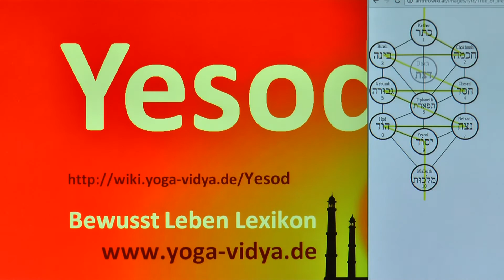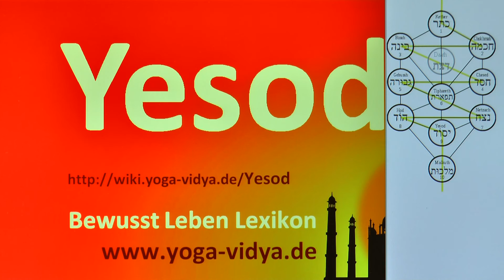Yesod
Yesod - was gibt es dazu zu sagen? Dieses Vortragsvideo ist Teil des Esoterik Lexikons Sukadev, Referent bei Vidya e.V., behandelt hier das Wort, den Ausdruck Yesod unter Berücksichtigung der esoterischen und yogischen Philosophie Was meinst du dazu?
Yesod  hat etwas zu tun mit den Themengebieten Esoterik, Lebensbaum, Kabbala, Sephira, Judentum, Fundament, Sohar.

Dieser Video-Eintrag mit dem Thema Yesod ist ein Video im Rahmen des Yoga Wiki, des umfassenden Lexikons zu Yoga, Meditation, Ayurveda, Naturheilkunde, Spiritualität, Gesundheit, Philosophie, Religion und Psychologie Dieser Vortrag ist ursprünglich konzipiert worden als Diktatgrundlage für einen Artikel in diesem Yoga Wiki Lexikon. Wir haben uns aber entschlossen, diesen Vortrag allen auch als Video und Audio zur Verfügung zu stellen.